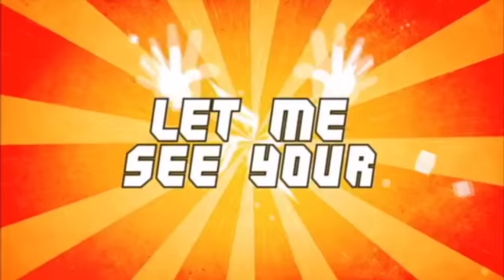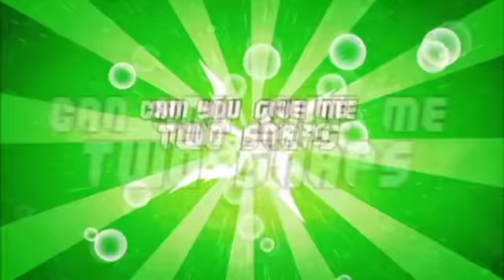SF July 18 SD 480p 2